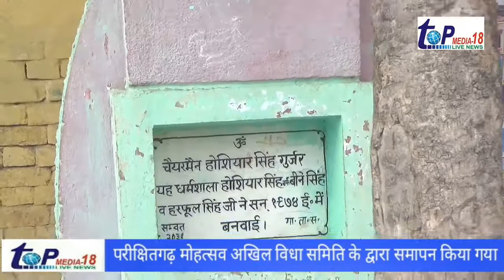परीक्षितगढ़ मोहत्सव के समापन पर दिनेश खटीक जी से खास बातचीत की Top Media 18 के ब्योरो ने